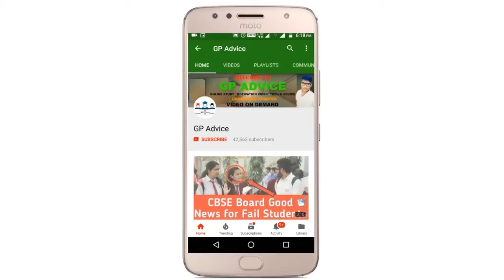CBSE Class 10 And 12 Term 1 Board Exam Result Official Date